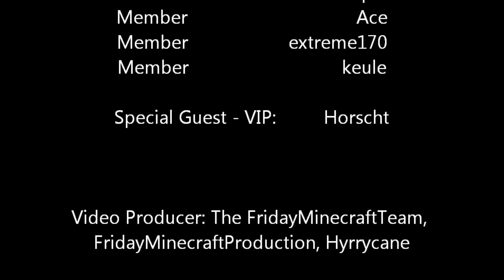Let's Build - Baumhaus Part1 [Deutsch] [HD]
FridayMinecraftProduction präsentiert die VIDEOBESCHREIBUNG

Moin Moin hier ist wieder das Team von FridayMinecraft...

Heute Startet die Let's Build Reihe. Schreibt doch eure Wünsche von Häusern die Hyrrycane bauen soll in die Kommentare oder per PN hier bei YouTube oder überall anders mit dem Betreff Let's Build!

Alle zweiwochen Freitags Minecraft LP am Dienstag davor Need for Speed The Run LP.
Jeweils die andere 2.Woche Dienstags Let's Build und Freitags News.

Seit dem 13.April ist dei neue Internetleitung bei Hyrrycane freigeschaltet.
Der Server wurde in Auftrag gegeben und alles nimmt wieder seinen Lauf!

Bitte schreibt Kommentare und Bewertet das Video! Das Team braucht eine Rückmeldung!!!

Wenn es euch nicht gefällt: Dann schreibt doch anregungen was wir besser machen können ö.ä.

Meta-Tags:
News YouTube WuzzUp!? wuzzup wazz up wuzz upVideo Quality Deutsch 720p minecraft mine craft german deutsch hd gronkh applewar "angriff der fragen" freitag friday weekend show weekendshow gameview sparkofphoenix full vollversion 1.1.0 showdown intro template multiplayer multi fridayminecraft HD KsTBeats jamericanbeats Forcer1995 Intro Hyrrycane Schaufel Ace Maranesch pio André extrem170 keule FridayMinecraft FridayMinecraftProduction Hamburg VLog

"Let's Build" Baumhaus